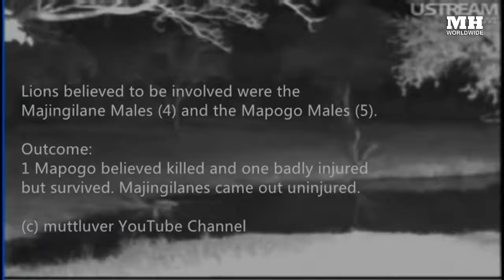Kinky Tail | The Fearless Warrior of The Mapogo Lions | Lions of Sabi Sands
Kinky Tail Mapogo, The Fearless Warrior of The Mapogo Lions, Lions of Sabi Sands.
Kinky tail and Mr T Mapogo. Mapogo vs The Majingilane Lions